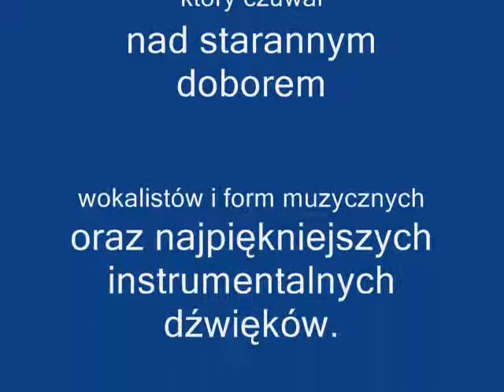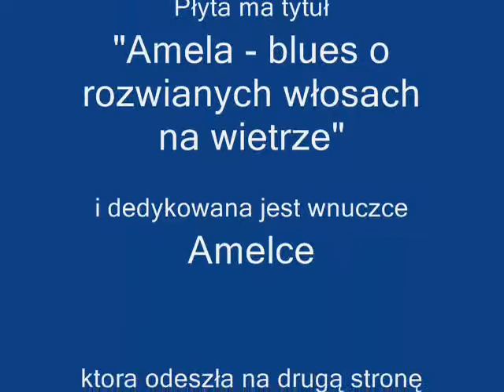Camden Town z płyty "Amela - blues o rozwianych włosach na wietrze".